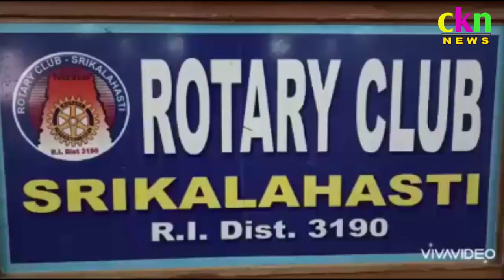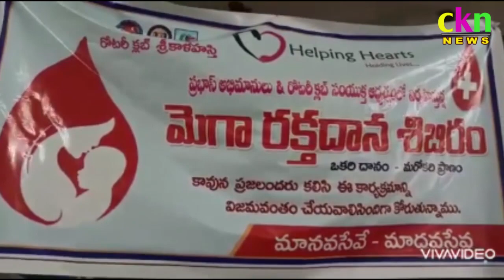Ckn News On 19-11-2020